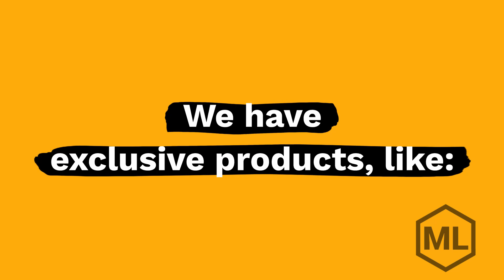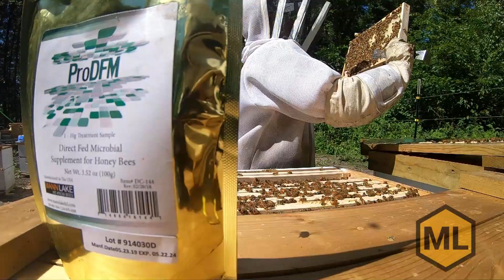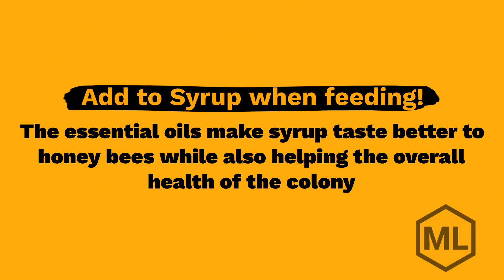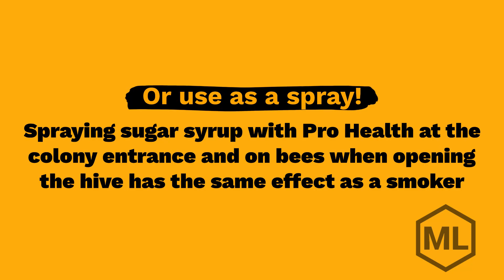Mann Lake Exclusive Beekeeping Products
We're proud to offer quality products for honey bees! Check out some of our exclusive products today:

Shop Mann Lake Bee & Ag Supply for all of your beekeeping needs!